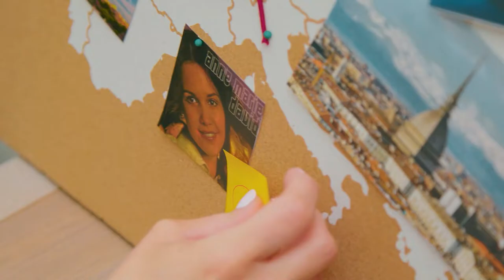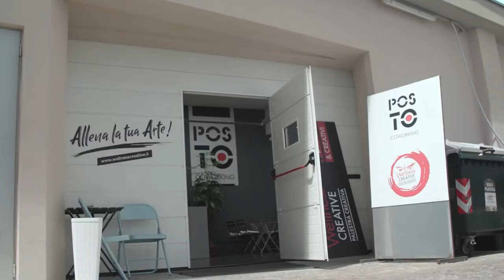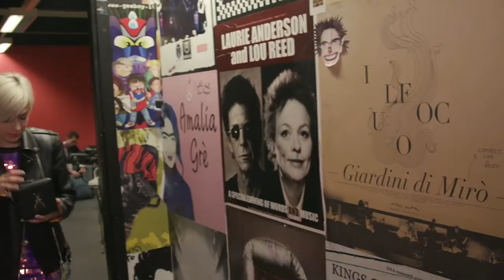Krista’s Road to Eurovision | S2E7